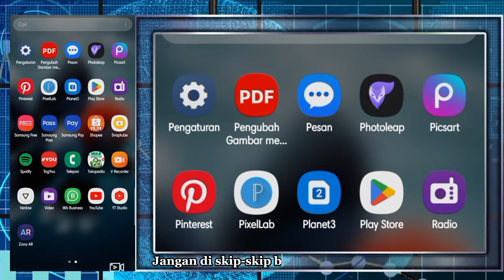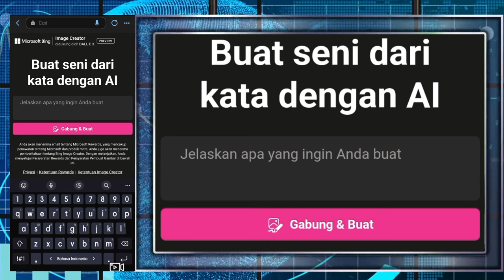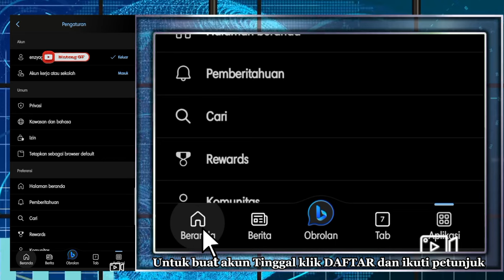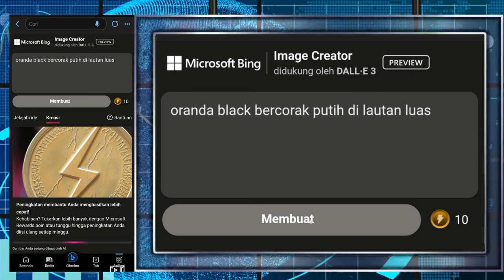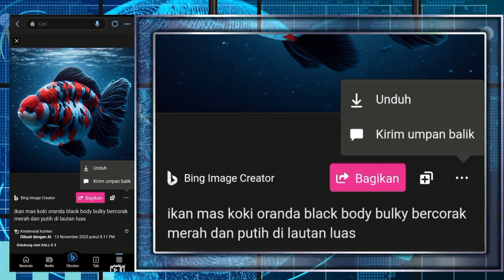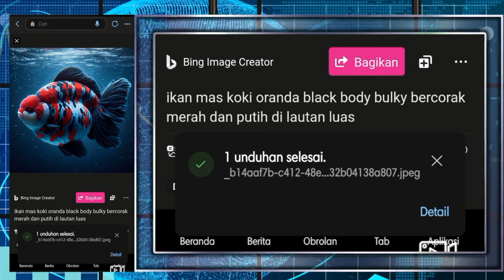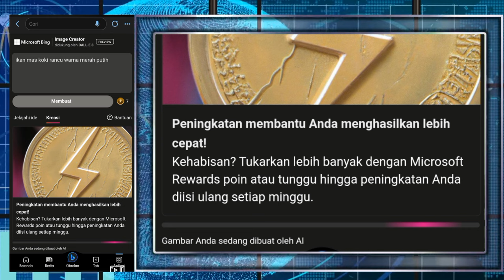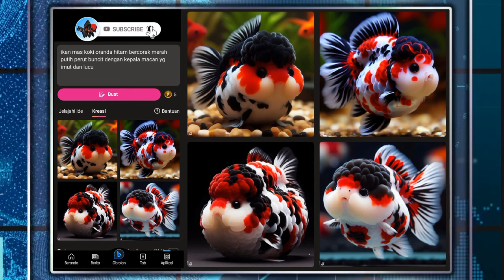SEMUDAH INI? Ikan Mas Koki Terlihat Mewah Dibuat Ai || GF0011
Gampang Banget!
Buat Gambar Poster Ikan Mas Koki Menggunakan AI - Cara buat gambar poster ikan mas koki pake ai

Hallo kawan-kawan semua kali ini saya coba paraktekan cara membuat gambar poster ikan mas koki menggunakan ai.
Poto² tersebut dibuat menggunakan Ai via Bing chat GPT by Microsoft.
Bisa via Dekstop atau langsung dari Aplikasi itu sendiri lewat smartphone kita masing-masing.
Dan yg saya share ini via Aplikasi Bing yg lebih mudah & gampang juga tentunya.
SELAMAT BERKREASI dengan koleksi gambar ai impian kalian.